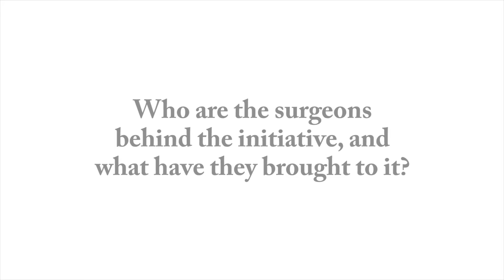In Conversation With... Chelvin Sng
In this video, Chelvin Sng discusses the XEN implant for glaucoma, including its unique features and how to implant it. She also overviews the XEN Expert Principles (XEN EP) initiative and how the insights it offers it can benefit surgeons and patients.